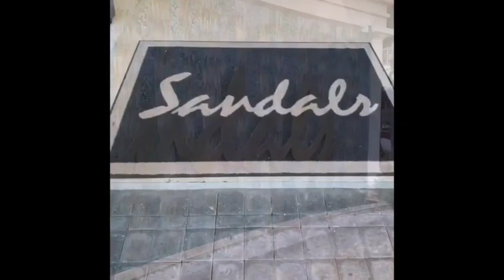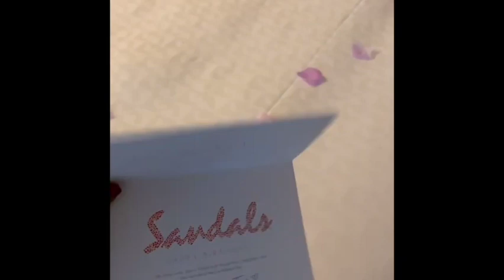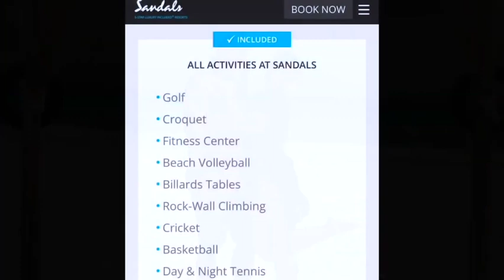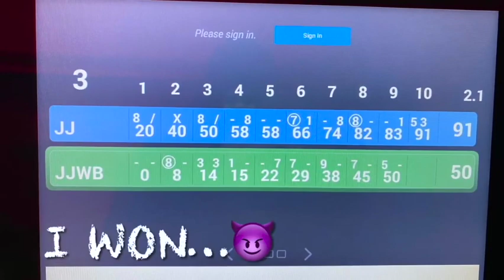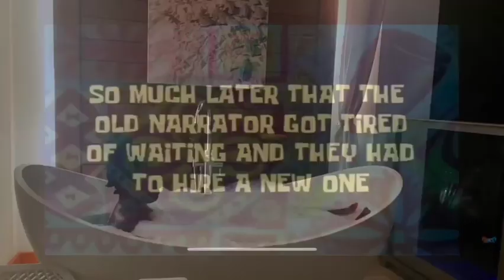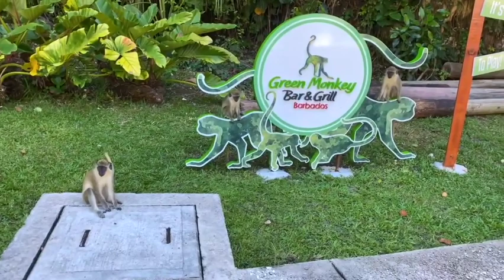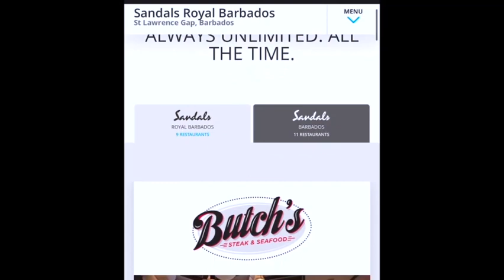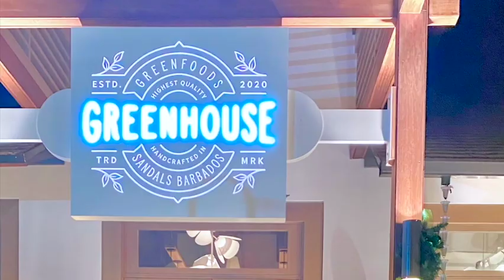Sandals Barbados | Sandals Royal | All Inclusive Resort | Full Review | Bucket List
Are you considering Traveling to Barbados? Maybe during the Holidays even? Is staying at a Sandals resort on your bucket list? Look no further love, I got all the details for you right here!

Travel Must Haves/ Stay Organized

Travel Must Haves/ Underwater Adventures
Snorkel Mask and more:

Travel Must Haves/Gadgets and Tech:

JWB Amazon Store: